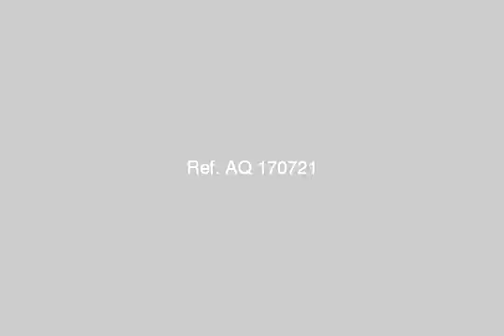Chalet For Rent In North Coast - mlseg.com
- مارينا - الساحل الشمالى - Egypt Real Estate |    North Coast |        Chalet For Rent